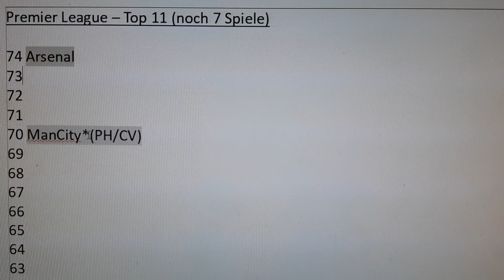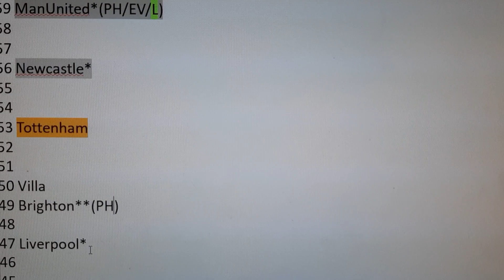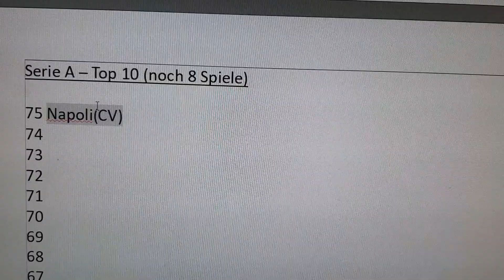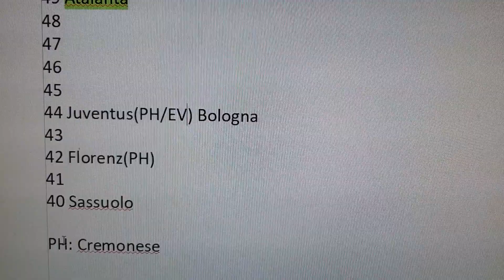Großes Tennis in München und Stuttgart - The Frühsport für Di, 18.04.23